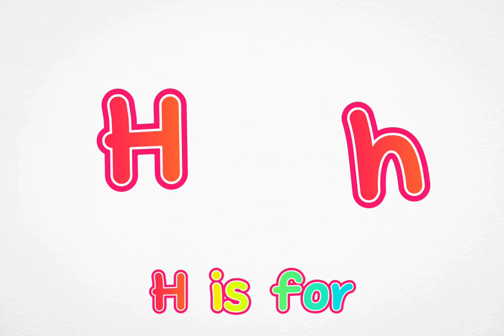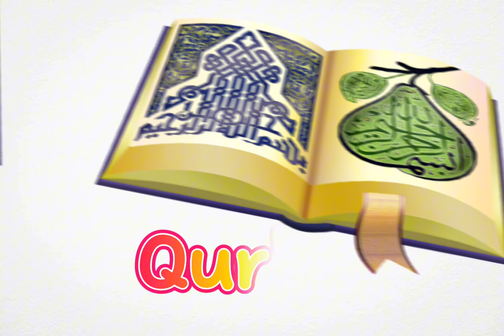Learn alphabet for kids | Learn ABC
Hi kids... today we will learn alphabet again! let's jump to this video..